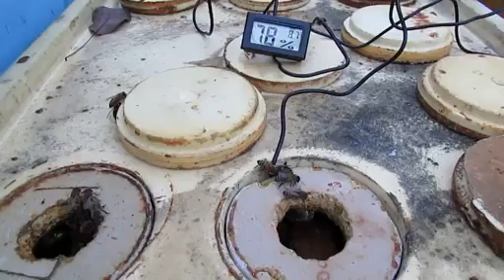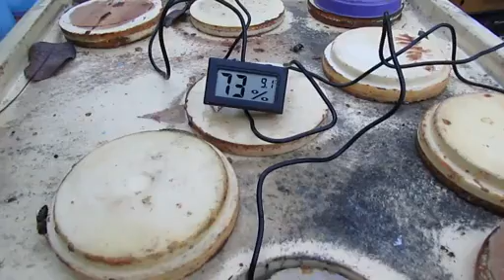пчеловодство на ячейке 4,9 мм - часть 34, устанавливаю датчик температуры и влажности в гнездо пчел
Добрый день . В 2023 году у себя на пасеке я начал сравнивать содержание пчел на ячейке 4,9 мм и на ячейке 5,4 мм , появились интересные наблюдения и количество семей переведенных на ячейку 4,9 мм у меня на пасеке стало увеличиваться, сравниваю пчел на основе карпатки, карники, бакфаста, дальневосточной

Были созданы новые группы по содержанию пчел на ячейке 4,9 мм , где можно поделиться своим опытом и задать вопросы

приватная группа по содержании пчел на ячейке 4,9 мм в Telegram , ссылка

публичный канал по содержании пчел на ячейке 4,9 мм в Telegram , ссылка

группа по содержании пчел на ячейке 4,9 мм на Одноклассники , ссылка